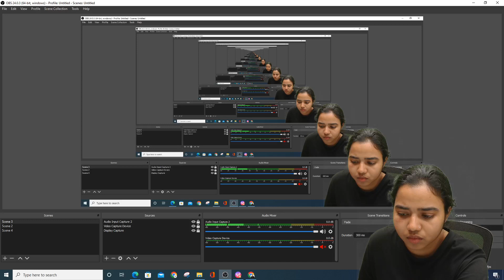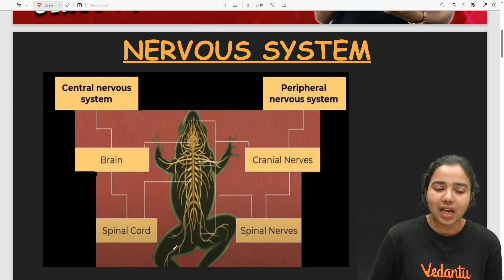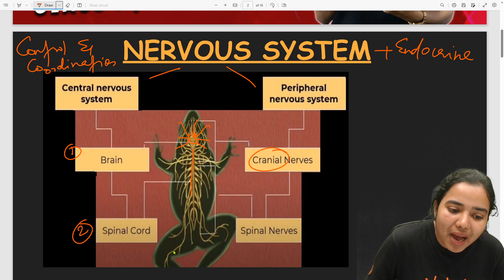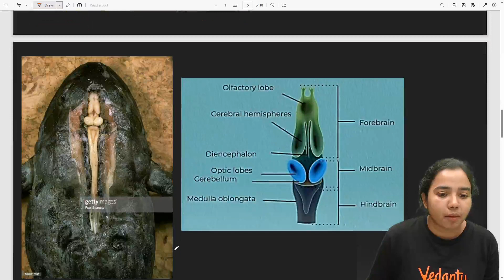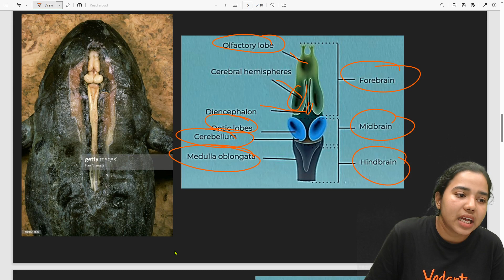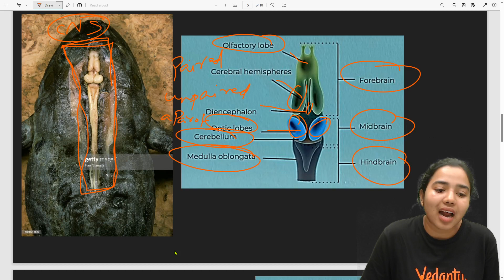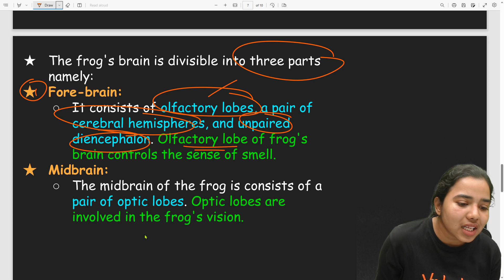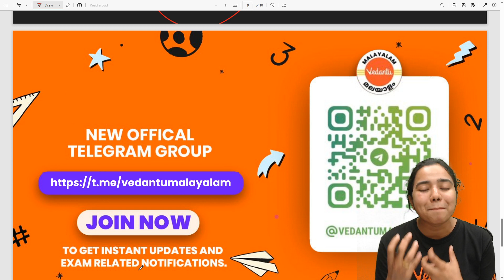Structural Organisation in Animal-Frog Nervous System | Class11Biology Chapter 7 | Vedantu Malayalam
Learn Frog Nervous System with our latest video on Structural Organization in Animals! 🐸 Dive deep into the fascinating anatomy of a frog's nervous system as we explore its central and peripheral components. Join us on an educational journey to discover how neurons and synapses work together to transmit signals, and gain insight into the sensory and motor functions that allow frogs to interact with their environment.